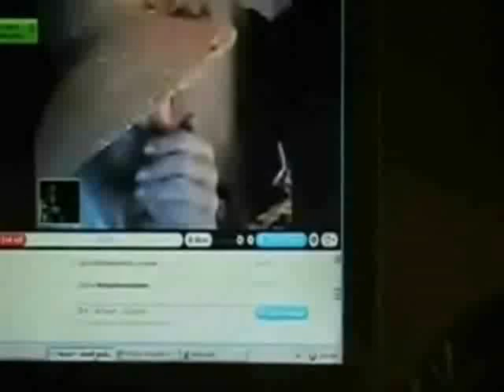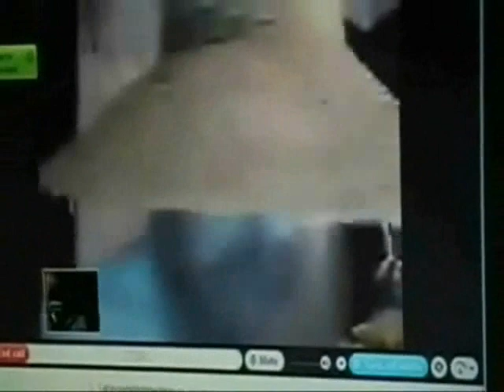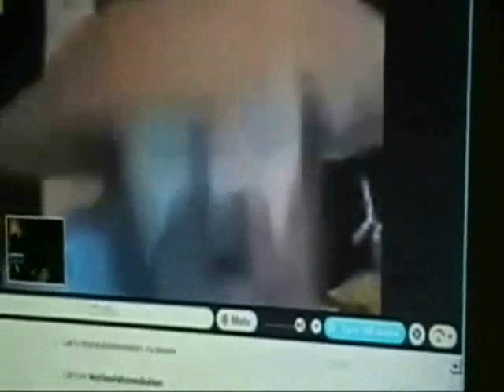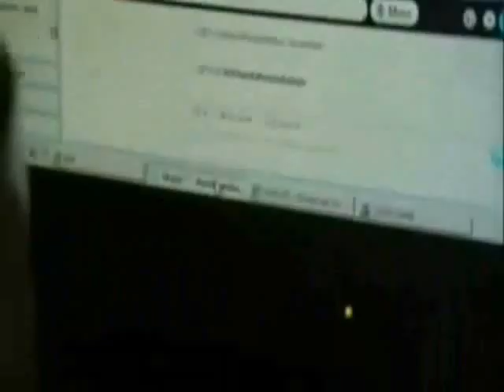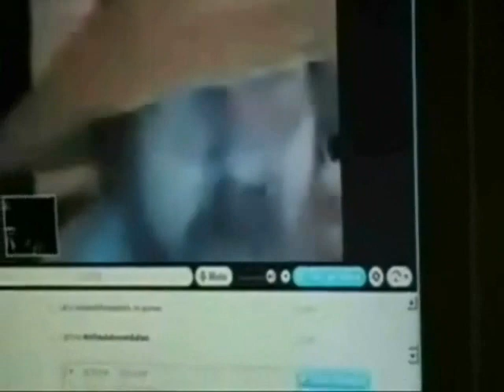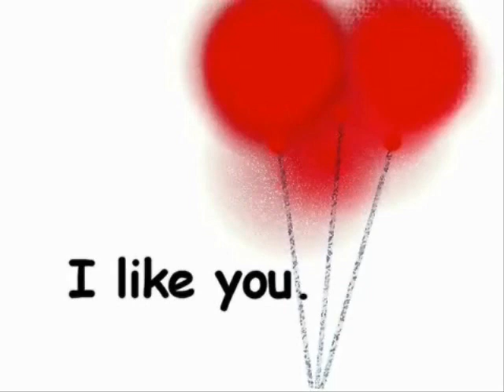NINA [2/3]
True life Youtube saga portraying the December/May romance between an aging death camp supervisor and a young Canadian poetess.
Is it love or a desperate ploy for healthcare?